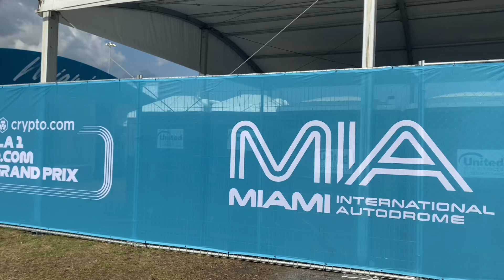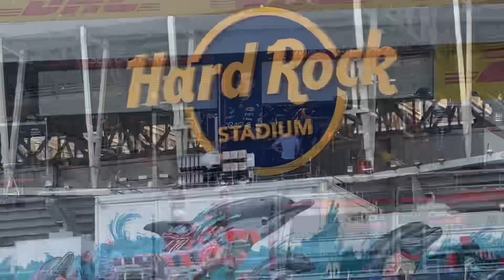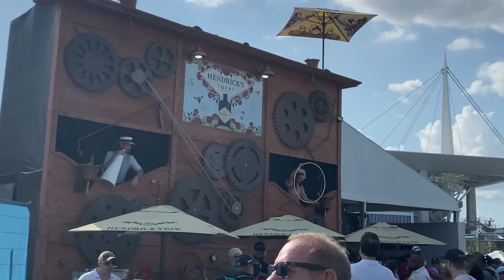【F1 2022】Minami マイアミGP 現地観戦の様子～ハードロックスタジアム・オートドロームサーキット周辺 Hard Rock Stadium Autodrom Street Circuit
【F1 2022】Minami マイアミGP 現地観戦の様子～ハードロックスタジアム・サーキット周辺 Hard Rock Stadium Stree Circuit
※Walking around Suzuka Japan GPF1 Track 3年ぶりの開催となったF1日本GPにて改めてF1の魅力を再確認！今年海外観戦した様子の動画を改めてアップしました！

2022年のマイアミグランプリは、2022年5月8日に米国フロリダ州マイアミガーデンズのマイアミインターナショナルオートドロームで開催されたF1モーターレースでした。これはマイアミグランプリの初版であり、2022年のF1世界選手権の第5ラウンドでした。

Get up to speed with everything you need to know about the 2022 Japanese Grand Prix, which takes place over 53 laps of the 5.807-kilometre Suzuka International Racing Course on Sunday, October 9.

3年ぶりF1日本GP、『チケット完売』を鈴鹿サーキットが報告。いよいよ7日に開幕へ！
2019年以来3年ぶりの開催を控えている、2022年の『2022 F1 Honda 日本GP』。その観戦チケットについて、鈴鹿サーキットは完売を報告した。
新型コロナウイルスのパンデミックによって、2020年、2021年と2年連続で日本でのF1開催は中止。2022年はようやく開催の目処が立ち、今週末10月7日に3年ぶりの開幕を控えている。
そんなF1日本GPだが、2022年は近年でも屈指の盛り上がりが期待されている。F1で小林可夢偉以来、7年ぶりの日本人ドライバー角田裕毅の存在は、間違いなく大きな存在となっているだろう。
また2021年にホンダとタッグを組んだレッドブルのマックス・フェルスタッペンがチャンピオンに輝いたこと、2022年もHRC（ホンダ・レーシング）と共に彼がチャンピオン連覇に邁進し、日本GPで戴冠の可能性があることも、大きく関係していそうだ。
そして開催前の熱気が高まりつつある中の10月3日、鈴鹿サーキットはF1日本GPのチケット完売を報告。今年の日本GPが多数の観客を動員することは、間違いないと思われる。
なおF1日本GPにおける最多観客動員数は、2006年の36万1000人。コロナ対策や、人々の意識など様々な異なる点はあるものの、かつての最多動員数にどこまで迫るかも、ひとつの注目点となりそうだ。
鈴鹿サーキットによると、7日の金曜日1日券のみ前売（ローチケ、ローソン・ミニストップ）、当日販売があるという。予選・決勝はともかく、現地の雰囲気を少しでも楽しんでみたいという方は、金曜日だけでも鈴鹿に足を運んでみるのも、良いかもしれない。

(参考動画)
【F1】マイアミGP　マイアミ・インターナショナル・オートドロームを徹底解説【ゆっくり解説】
F1日本GP スタート練習前のバーンアウト 角田のスタート練習も 【鈴鹿サーキット】
[2022年F1日本グランプリ]鈴鹿サーキット1コーナーの侵入速度がおかしくて笑う
【TAROがいく！】TAROが解説、F1日本GP・鈴鹿サーキット観戦ガイド！【プレゼント企画】
【F1 角田裕毅 凱旋！日本グランプリ】トラックウォーク出発シーン 鈴鹿サーキット 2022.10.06
いざF1日本GP、鈴鹿ヘ……角田裕毅＆ピエール・ガスリー、独占インタビュー｜motorsport.com日本版
【F1】朗報！HONDA日本GPから復帰確定！レッドブルホンダの最強コンビが再び帰ってくる！【F1HONDA】
【ピエール・ガスリー Pierre Gasly / アルファタウリホンダ】F1世界選手権 日本GP トラックウォーク (木曜) 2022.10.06
F1初観戦でもチケット選びで迷わない！全席観戦者による鈴鹿サーキット座席解説！3年ぶりの日本GPはどこで見る？【F1 2022】
【生配信】元ホンダF1山本雅史と帰ってきたF1日本GPを語ろう｜motorsport.cast #12
【F12022シンガポールGP】ポールを取った最速のルクレールがペレスに追いつけなかった 理由とは
【F1】雨の鈴鹿 将来のF1王者候補を襲った壮絶事故【解説】【日本GP】【ジュール・ビアンキ】
【シンガポールGP】3年ぶり開催、トラブル続発でガスリー炎上！【2022 Rd.17 SGP】
【F1】シンガポールGP　マリーナ・ベイ市街地コースを徹底解説【ゆっくり解説】